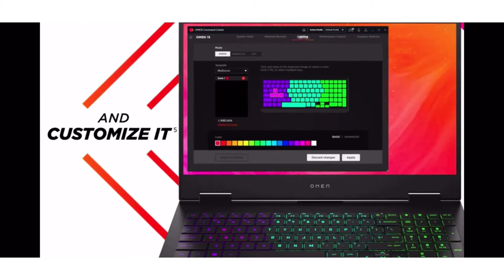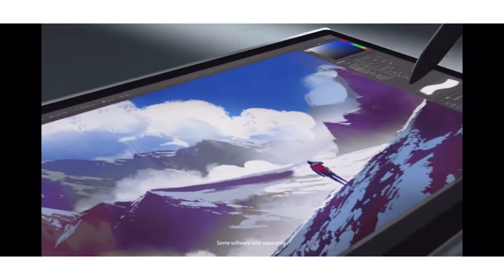Top 5 best laptop for accounting in 2021. Laptop for accounting under 90k 2 lakh. Accounting laptop